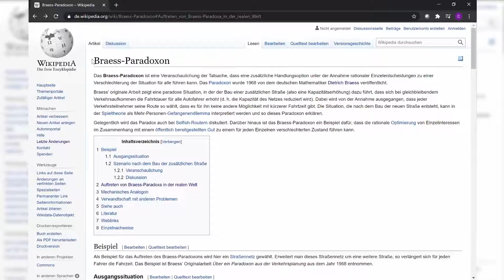Cheonggyecheon und Seoullo 7017 – Stadterneuerungsprojekte (Energie-Reporter Christian Reinhardt)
Energiereporter Christian berichtet für die Junge Stiftung über Stadterneuerungsprojekte aus Seoul. Zum einen gibt es den Cheonggyecheon, einen elf Kilometer langen Bach, der mitten
durch die Hauptstadt Südkoreas fließt. Dieser dient u.a. dazu, die Natur wieder zurück in die Stadt Seoul zu bringen. Es wurde ein natürlicher Ort mit sauberem Wasser für Mensch und Tier geschaffen. Außerdem fahren weniger Fahrzeuge in dieser Gegend und die Menschen nutzen öfter die
öffentlichen Verkehrsmittel oder gehen zu Fuß. Noch mehr Infos zum
Cheonggyecheon sowie über das Projekt Seoullo 7017 gibt es in diesem Video.